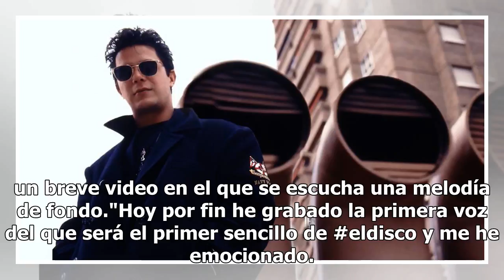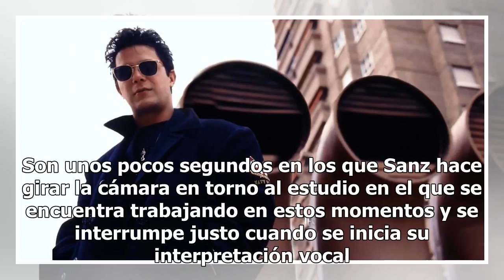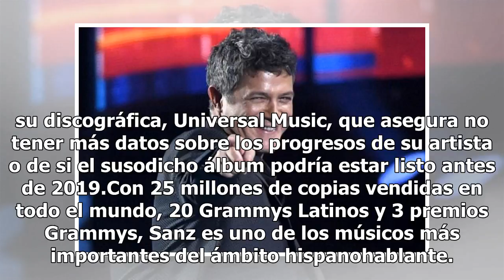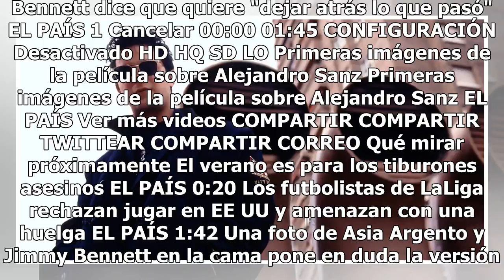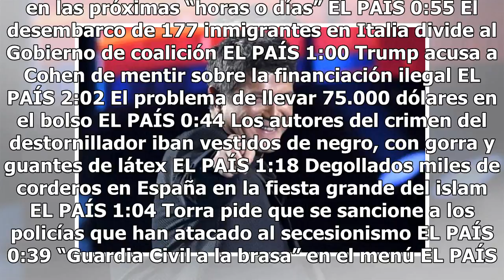Alejandro Sanz ultima el primer sencillo de su duodécimo disco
Alejandro Sanz ultima ya el primer sencillo del que será su duodécimo disco de estudio, aún sin título ni fechas oficiales de lanzamiento, según anticipó a través de sus redes sociales en un breve video en el que se escucha una melodía de fondo."Hoy por fin he grabado la primera voz del que será el ...